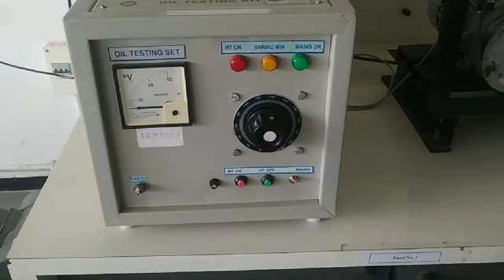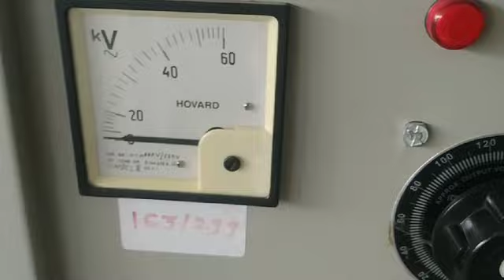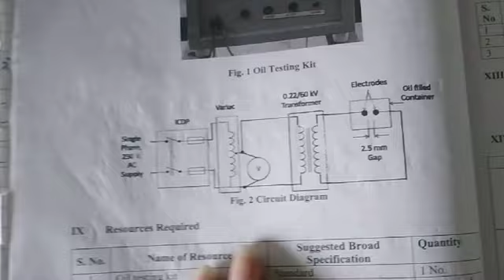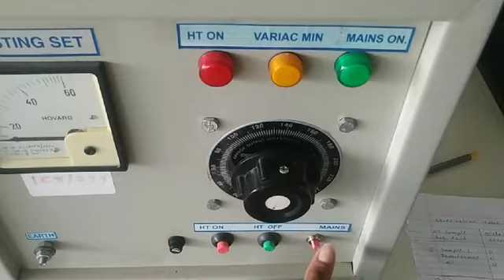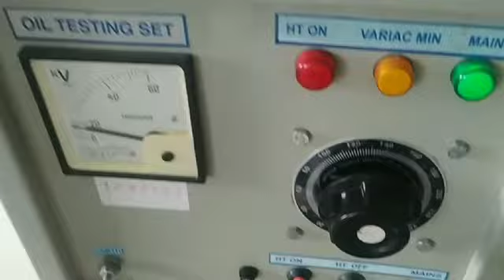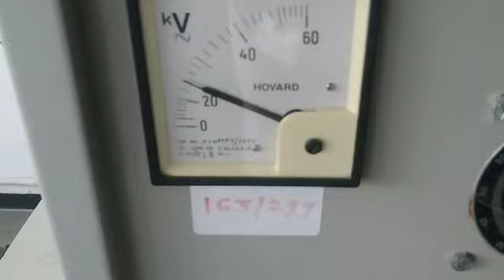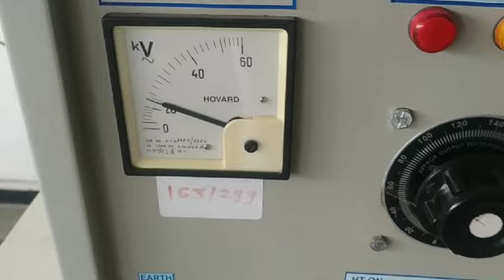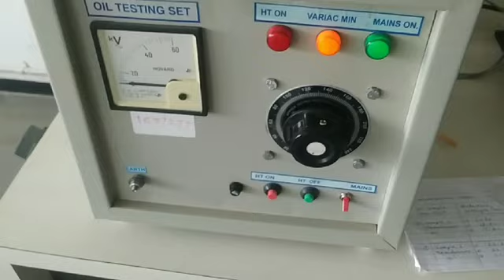PR 13 14 Dielectric strength 768x432